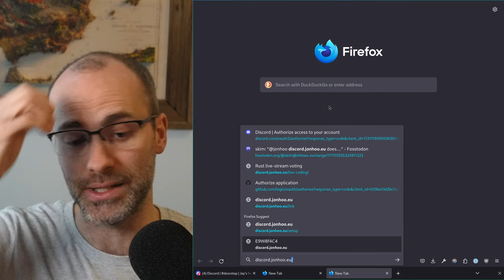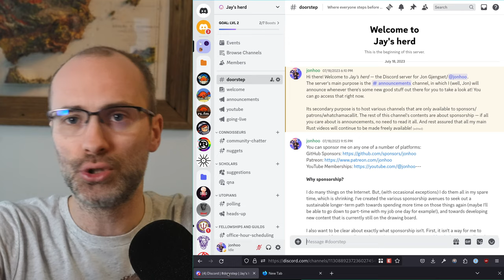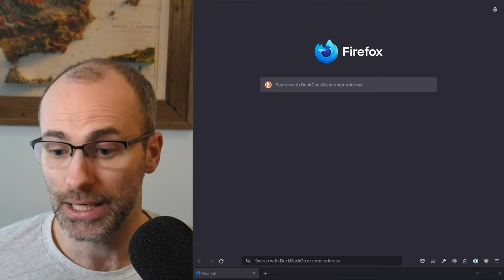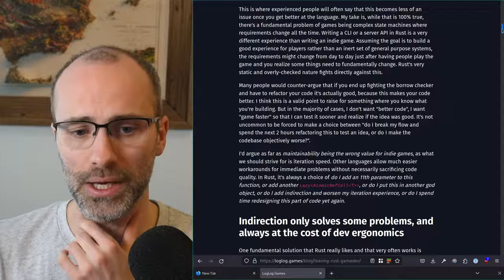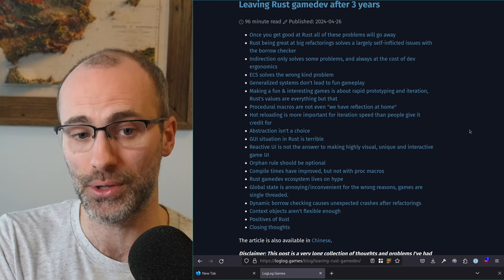Q&A May 2024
YouTube channels:

- 1:49:46
- 1:50:30
- 1:50:54
- 1:51:04
- 1:51:25
- 1:51:53
- 1:52:08
- 1:52:22
- 1:52:36
- 1:52:46
- 1:52:53
- 1:52:58
- 1:53:12
- 1:53:16
- 1:53:54
- 1:54:02
- 1:54:09
- 1:54:20

0:00:00 Introduction
0:03:27 Decrusting rust-analyzer
0:07:34 Unified approach to error handling in Rust
0:14:35 What don't you like about Rust?
0:26:15 How to gain experience in Rust
0:32:03 The recent loglog.games article about the bad Rust gamedev experience
0:38:02 Struggles with a lack of motivation/focus/drive
0:45:52 Rust for web development
0:47:56 How are you doing
0:54:57 Norway: upsides/downsides compared to the US
1:06:41 How you stay focused and productive during the day
1:19:01 Voting + tea + cat break
1:22:44 Best practices in setting up a Rust project
1:28:23 Unexpectedly high ROI things you've bought/started doing
1:39:04 Getting a junior job in system programming with Rust
1:42:09 Deciding to use async rust or not
1:45:23 Design patterns that are specific to Rust
1:48:01 Decrusting Leptos/BevyECS?
1:48:57 Favorite YouTube channels
1:54:43 Code review style livestreams
2:01:00 Do you still program at your job or is it mainly management?
2:10:49 Do you do any workouts/exercises?
2:14:54 A crate you don't have the use for, but wish you did
2:16:52 Rust for Data Engineering
2:21:58 Voting time
2:25:30 Engineering blogs to follow
2:34:42 The most exiting company that is using Rust
2:37:50 Enums or traits
2:42:12 Crust of Rust on intrinsics/SIMD
2:42:55 Frameworks for making non-web (RPC) services
2:45:33 Organizing your daily work
2:48:03 Quick-fire answers